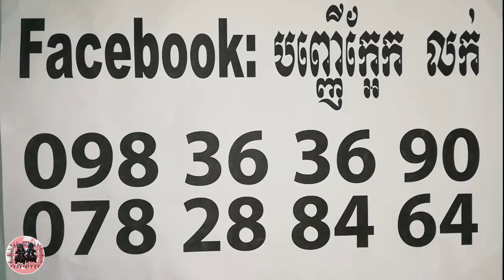បញ្ញើក្អែកដើមម្លូ នឹងបញ្ញើក្អែកដើមម្រេច ខ្លាំងដូចគ្នា​ ​- Khmer Magic Daily